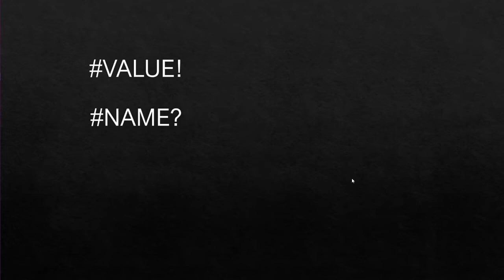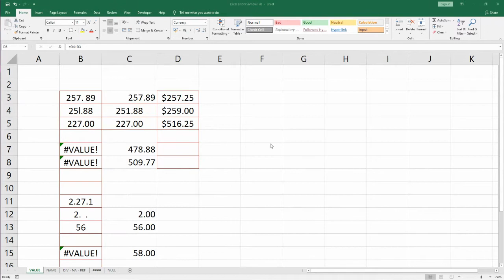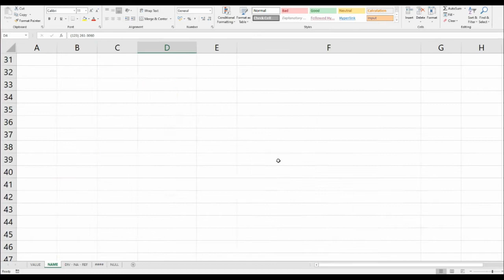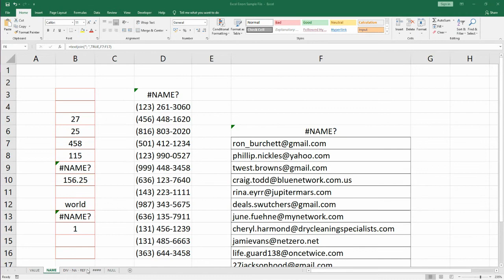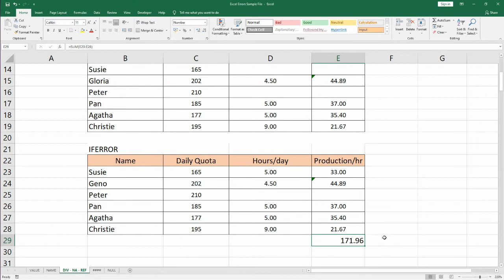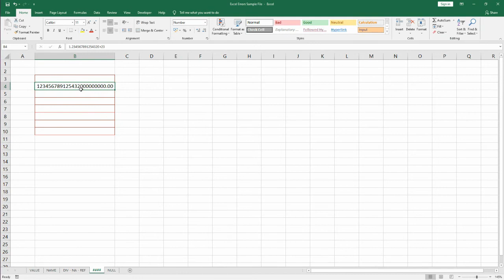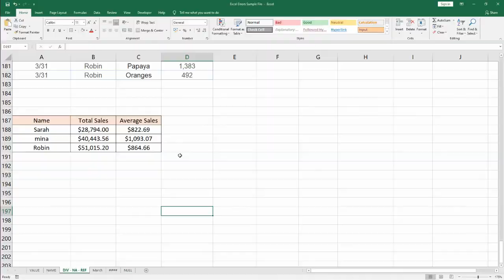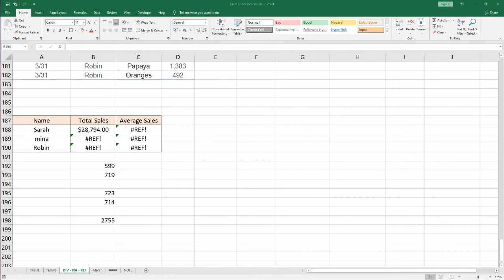Excel Basic Video #14 - Common Excel Errors - Why They Happen and How to Fix Them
DIV/0! ...
N/A ...
Learn why these errors happen and how to handle them.
Bonus Function - TEXTJOIN